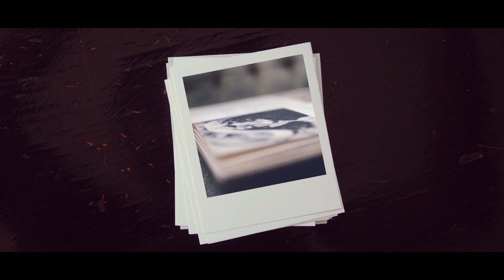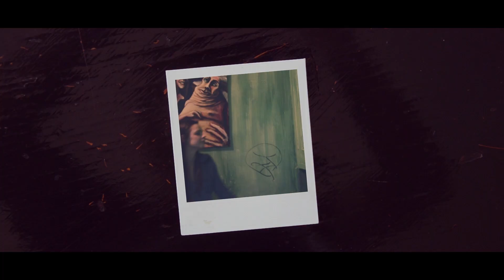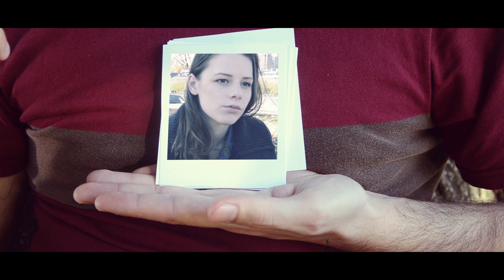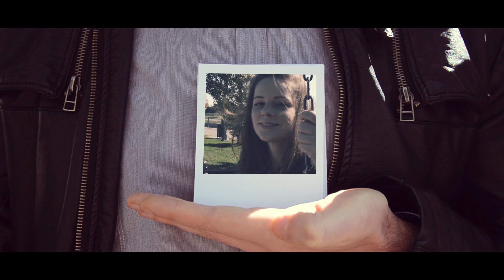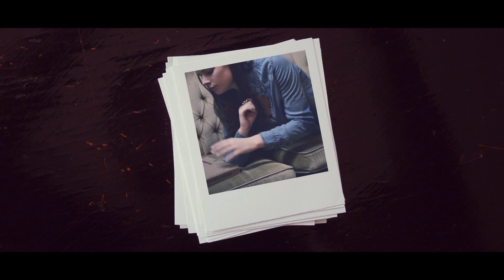At The Weekends - Fog (Official Video) (2012)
Music video by At The Weekends performing "Fog"
Second single taken from the album "Close to the Highlights"
Lyrics by C. Cerroni, music by At the Weekends.
Arrangements by At the Weekends and Francesco Megha.
Recorded, mixed and mastered at Alternative Factory Studio by Daniele Brian Autore.